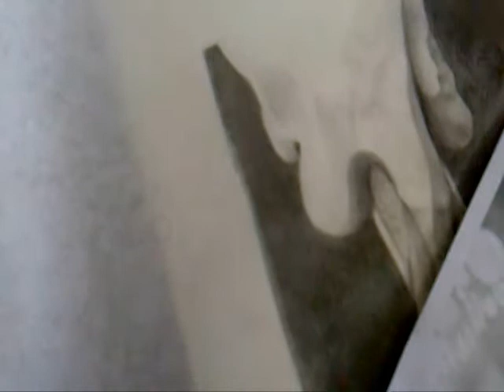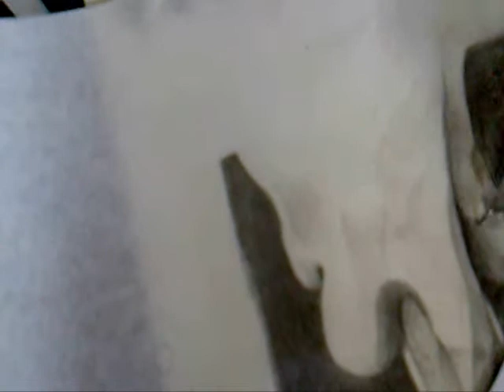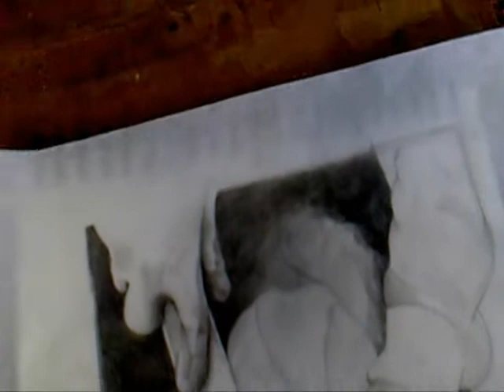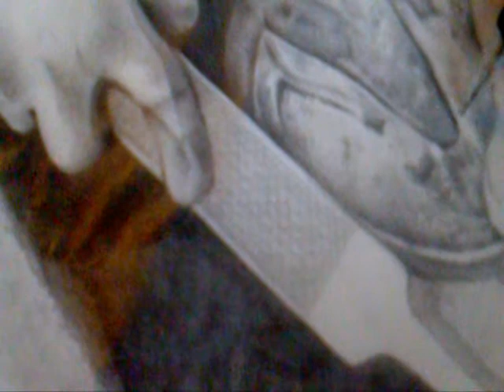The making of "Hovtrimmeren" - Pencil Drawing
The video is of me drawing on a commision.
Sorry about the bad quality, I´m holding my cellphone camera with one hand while drawing with the other.

Tools used:
Mechanical pencil - HB
Finishing touches: Pencil - 4B
Video speed: Real time

Reference picture provided by the client

Song # 1 - "Sunjam" by REW:OLT (Aka Jack Shit & The Ragged PoPe)

Song # 2 -  "45" - lent from the band Roger Waters Is The King Of The Universe, from Mosterhamn - Norway
Vocals: My brother, Jack Marius Espeland Lygre

Song # 3 -  "Envy" by The Waters Deep Here
On license from my brothers record label, NoPrideInLife RECords